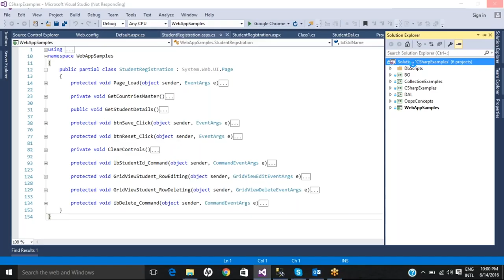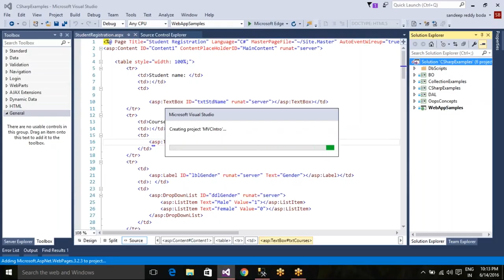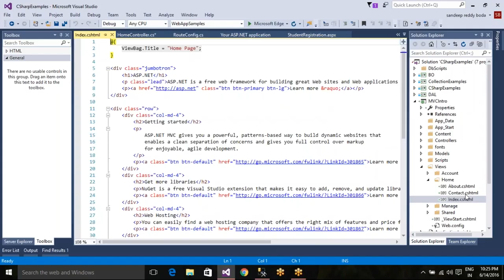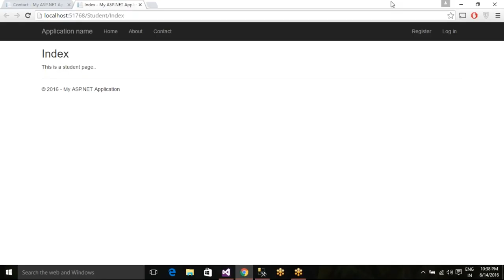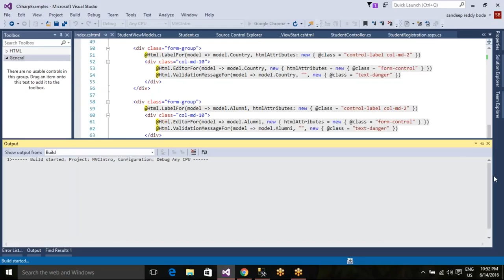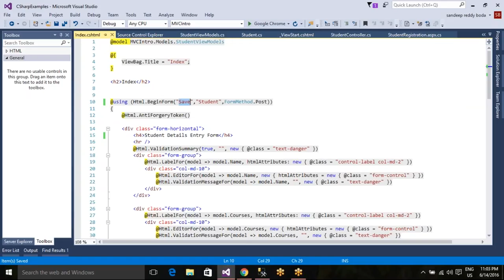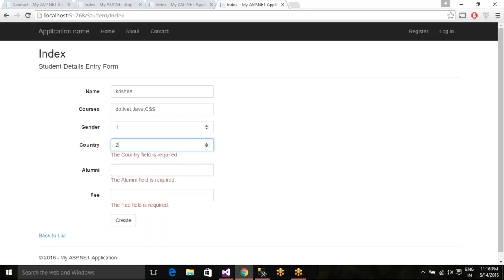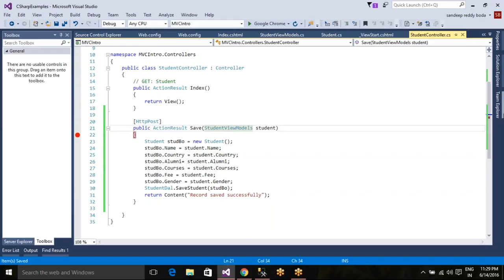ASP.NET training videos in Telugu--- (17)